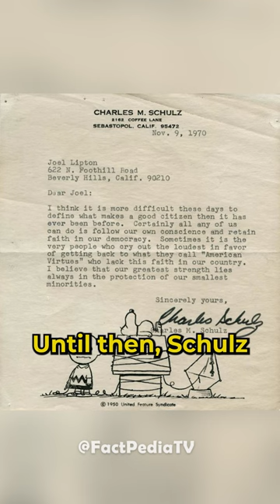🌟 Embracing Diversity in Peanuts Comics: The Franklin Story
Explore the addition of Franklin, the pioneering black character in Peanuts comics. More enlightening tales await on our YouTube channel